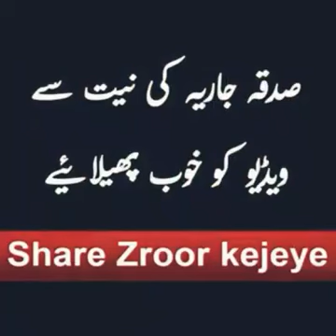اللہ پاک کا حکم۔۔۔بہت پیارا بیان۔۔۔